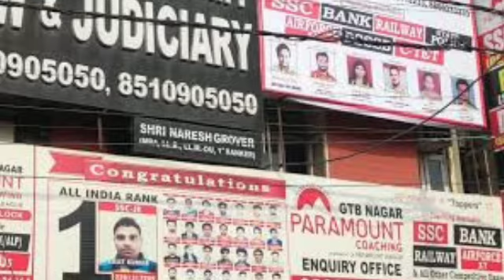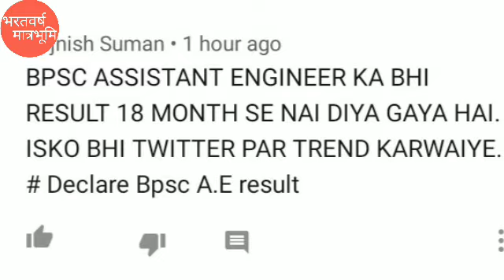Speak Up For SSC Railway Students || RRB NTPC || Railway exams ||SSC students Digital Protest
SSC and RRB Railways students who are waiting for CGL 2018 TIER 3 result from December 2019 and RRB Railways Students  who have filled form in 2019 after paying 500 rupees are still not aware of the exam date for the concerned exam.

CGL 3 Tier result is still pending for declaration from last 2019 December.

So they are planning for a digital protest on 1st September 2020  for this concern.

This SSC Railway Students, protest will be supported by many Teachers and many students from India as well as other countries on Twitter on 1 st September 2020.